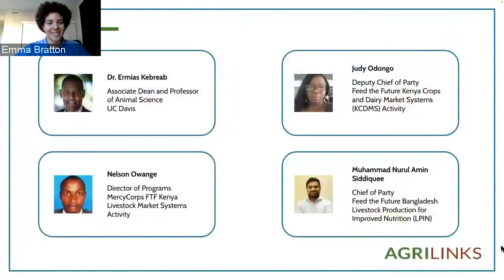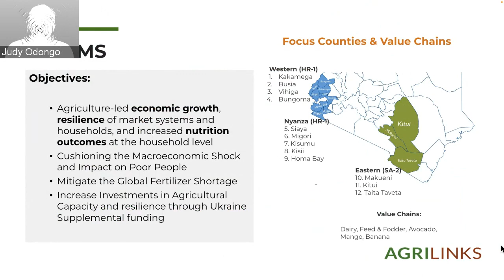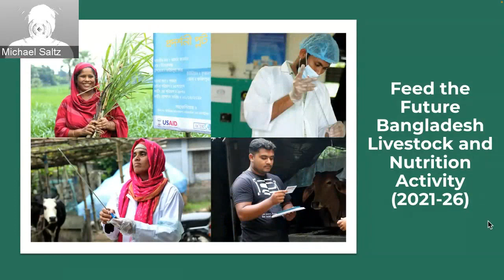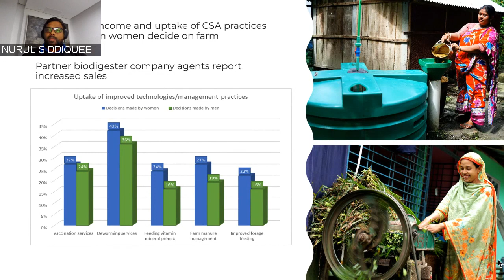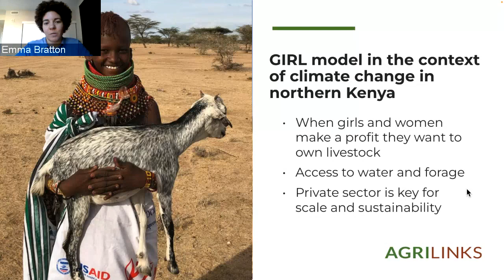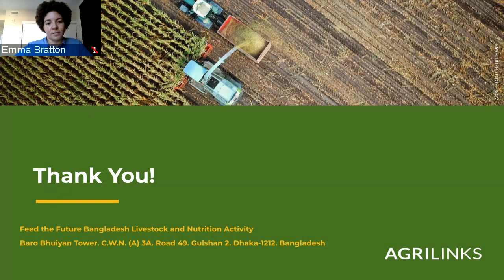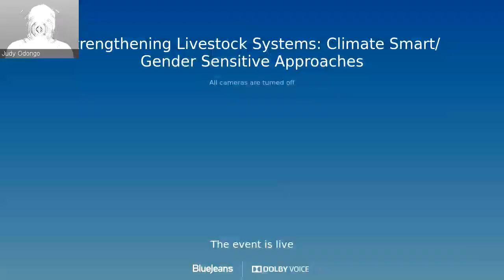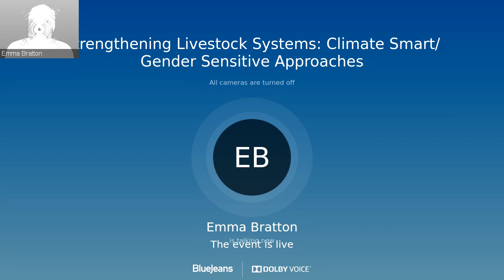Strengthening Livestock Systems through Climate-Smart and Gender-Sensitive Approaches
Join us for a panel discussion featuring Feed the Future efforts to strengthen animal feed, fodder and forage production and feeding approaches as a major solution for the climate crisis and women’s empowerment.

The panelists will describe success stories in their respective programs, highlighting how increasing feed efficiency for livestock is a climate-smart technique that can also lead to increased agency for female livestock keepers in Low- and Middle-income Countries (LMIC). The trajectory of the livestock sector’s growth can be changed by investing in sustainable intensification and climate-smart strategies to increase productivity. This has the potential to increase the resilience of those most vulnerable to climate impacts and decrease greenhouse gas emissions intensity per unit of nutritious food produced.

Furthermore, investing in women-inclusive livestock production in LMIC will lead to more economically and climate-resilient agricultural systems, increased availability of nutritionally rich animal source foods in vulnerable communities and restored ecosystems globally. From Burkina Faso to Kenya to Bangladesh, these programs have shown that investing in climate-smart livestock-rearing practices can lead to both decreased methane emissions intensity and increased climate risk mitigation for women.